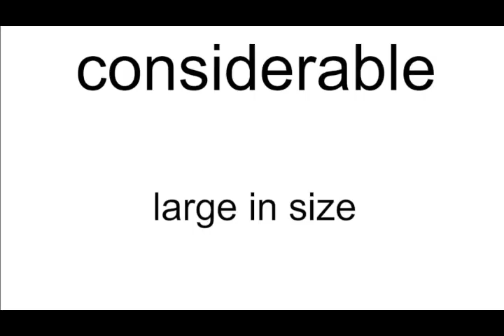considerable meaning | Vocabulary for Kids | Children's Dictionary | Learn English Vocabulary